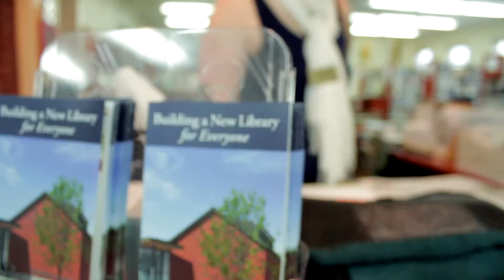Peterborough Town Library Today and Tomorrow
We strengthen our community by promoting connections between people, ideas, and knowledge.